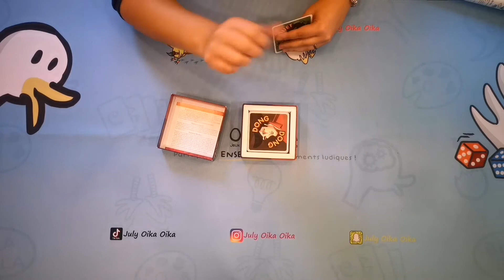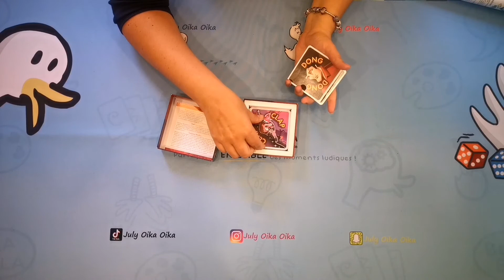Présentation Zik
ZIK
Des tubes et des sons ! Qui reconnaîtra la chanson ?
Un jeu prêt à ravir le grand public ! Se joue exclusivement dans la bonne humeur. Un carton plein pour vos soirées : ambiance garantie. Avec l’aide des onomatopées, faites deviner près de 400 chansons. De “Frère Jacques” à “Papaoutai”... vous n’avez pas fini de vous remémorer les grands classiques et de chantonner les nouveaux tubes.

Dès 10 ans - 3/16 joueurs - partie de 20 min - 12,90€.
2 volumes disponibles.